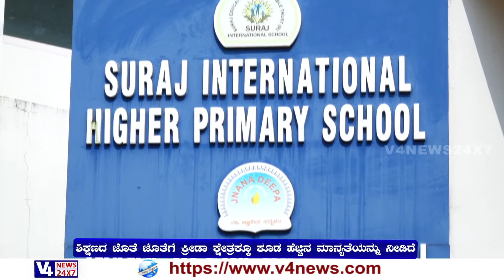COASTAL HUB || SURAJ EDUCATIONAL & CHARITABLE TRUST (R.) || epi 31